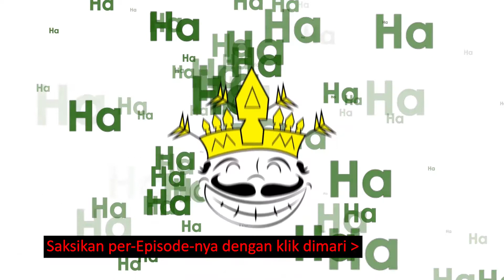Film Kocak BaBe Empire Eps Corona Part 1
Babe Empire atau Banyolan Betawi produksi Lembaga Kebudayaan Betawi merupakan drama komedi Betawi menyajiakan berbagai permasalah yang sedang ramai di bicaraakan khalayak,   drama ini menjadi menarik dengan pemain yang cukup natural dan kocak, sehingga menjadikan drama komedi ini menjadi terlihat sempurna dan sangat mengeliik.

Lembaga Kebudayaan Betawi memiliki tugas membantu Pemda DKI Jakarta dengan mengadakan penelitian, penggalian, pengembangan, dan pemeliharaan terhadap nilai-nilai budaya Betawi, meliputi bahasa, kepercayaan, adat istiadat, upacara adat, obat tradisional, arsitektur, cerita rakyat, musik rakyat, seni bela diri, teater rakyat, tarian rakyat, permainan rakyat, dan lain-lain.